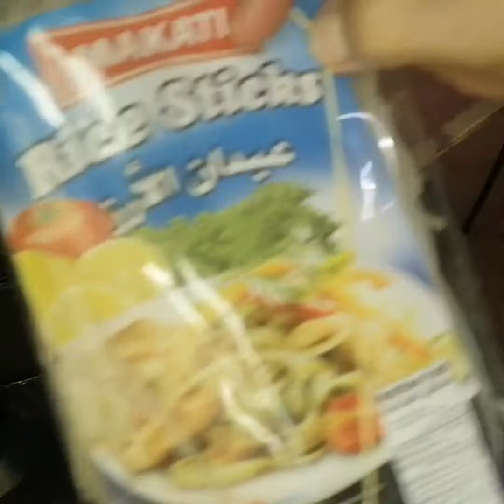RICE STICKS WITH VEGETABLES#WITHOUT MEAT#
Created by InShot RICE sticks with vege... #